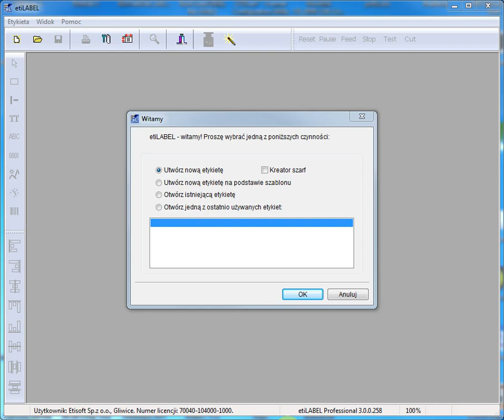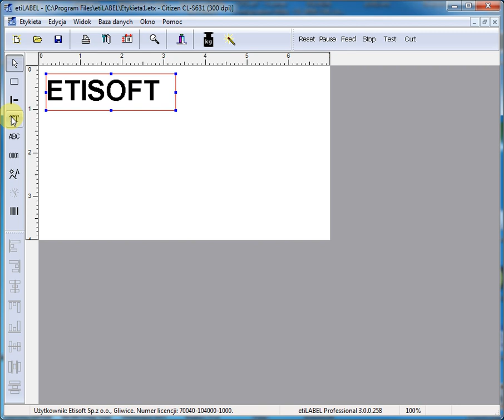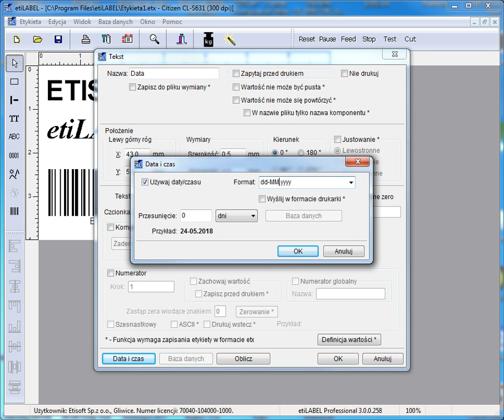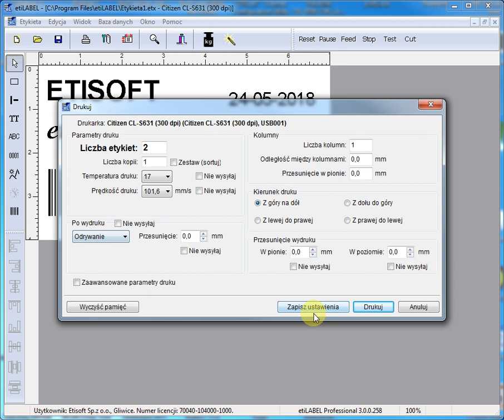etiLABEL First Run First Label